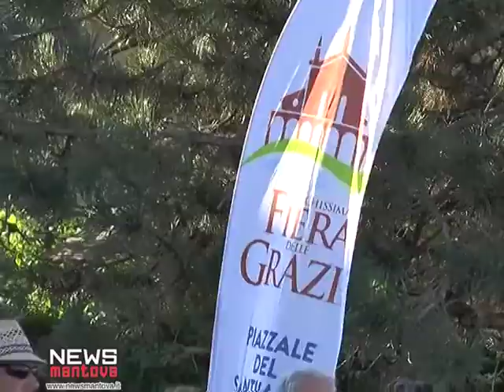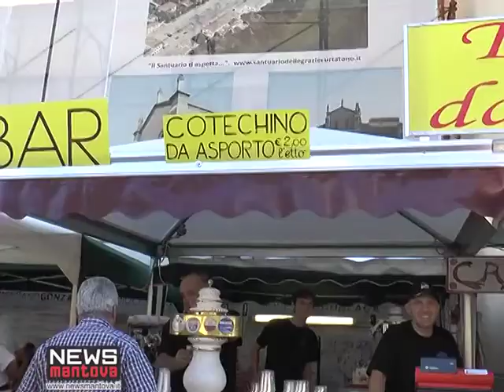FIERA GRAZIE "LA GENTE A FERRAGOSTO"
Centinaia di persone hanno assistito ieri sera ai fuochi d'artificio che hanno chiuso ufficialmente la Fiera delle Grazie edizoone 2014. Nonostante una notte di pioggia, che ha cancellato, purtroppo, i dipinti sul sagrato, questa edizione è andata molto bene. Pienone soprattutto a nella giornata di Ferragosto quando mantovani e non solo hanno deciso di trascorrere la giornata a Grazie. E coloro che sono venuti a Grazie per la prima volta non hanno potuto non rimanere affascinati dalle opere dei madonnari. E come dimenticare il cotechino...fiera delle Grazie uguale cotechino a ferragosto, quindi, una tradizione mantovana, ma che anche dalle province vicine come Verona per esempio apprezzano molto.